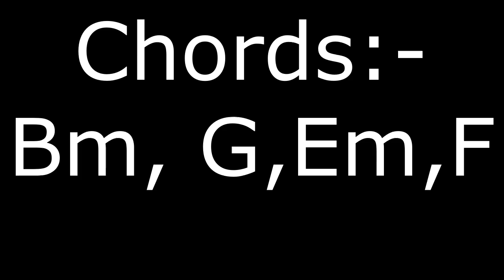Guitar Backing Track - B minor - Pop Rock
Comment on what backing tracks do you want.
Let's unleash the player in you. More backing tracks coming up.